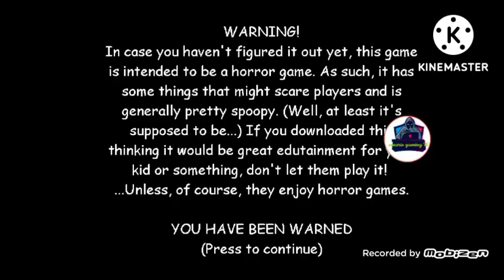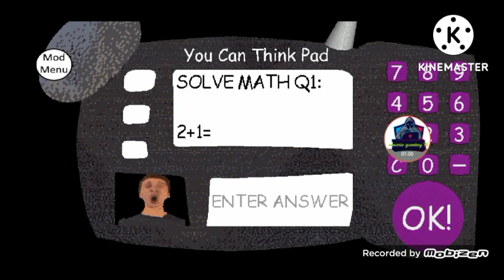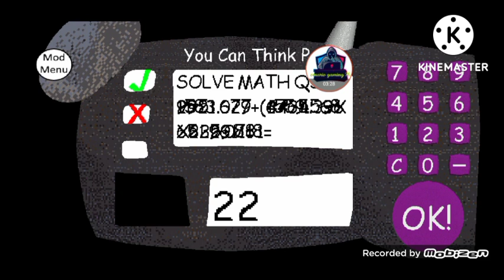1st help baldi basics mod menu android